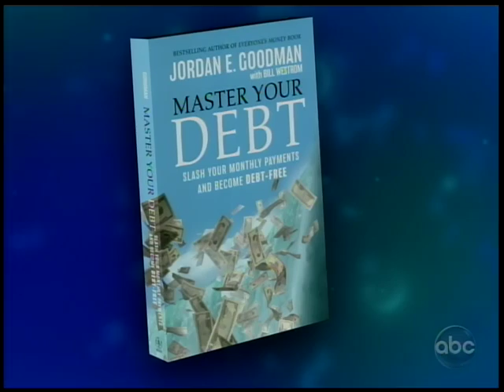The View - Jordan E. Goodman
Jordan Goodman, "America's Money Answers Man," is a nationally-recognized expert on personal finance.

A writer for MONEY Magazine for 18 years and author of 13 highly regarded books on personal finance, Jordan appears frequently on CNN, Fox News Network, Fox Business Network, CNBC, ABC, CBS, and on many local TV stations across the country.  He also is a regular guest on many national, regional, and local radio call-in shows and hosts his own weekly hour-long interview program, "The Money Answers Show", on Voice America, the Internet's largest broadcast network.

Jordan also is in demand as a keynote speaker and break-out seminar leader for audiences of business leaders, executives, college students, trade associations, investment clubs, and the military.

Whether on TV, radio, or before a live audience at a conference, Jordan delivers practical, cutting-edge information that helps Americans face the ever-changing challenge of getting, and keeping, their financial acts together.